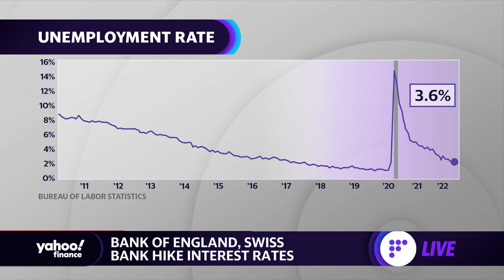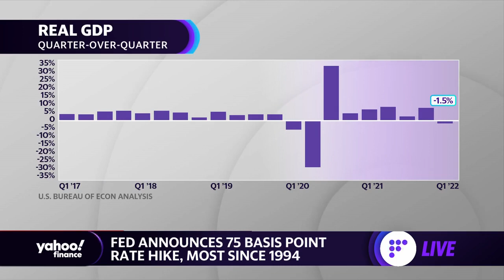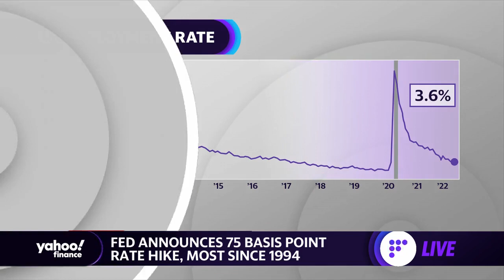Fed, other central banks commit to reining in inflation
Yahoo Finance anchor Myles Udland joins the Live show to discuss the Bank of England and Swiss Bank raising interest rates alongside the Fed to help combat inflation.